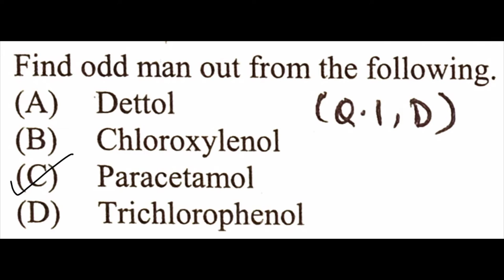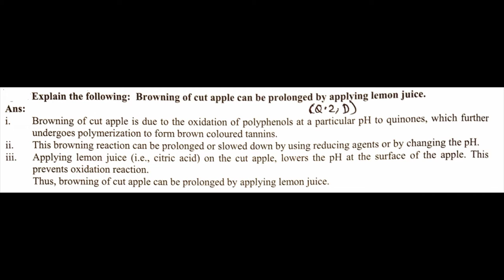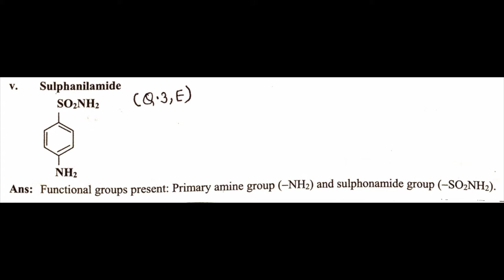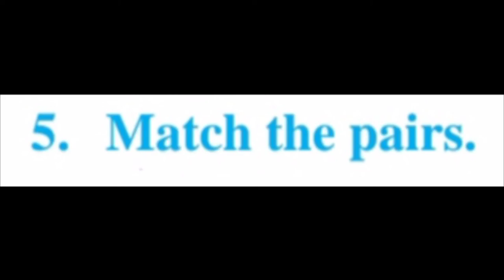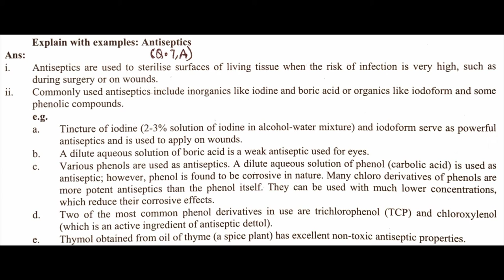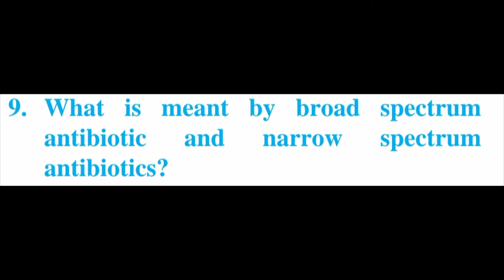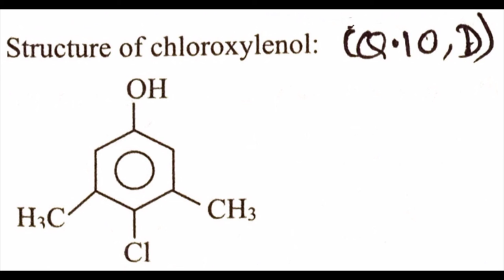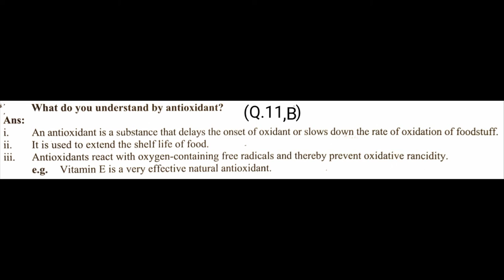Chemistry in everyday life 11 Class 16.Chapter Chemistry Exercise (Science) Questions Ans HSC Board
Chemistry in everyday life 11 Class 16.Chapter Chemistry Exercise (Science) Questions Ans HSC Board 2022

Chemistry in everyday life 11 Class

Chemistry in everyday life 11 Class 16.Chapter Chemistry Exercise